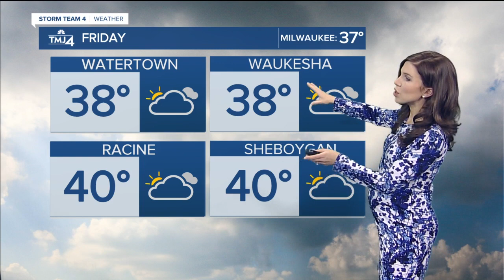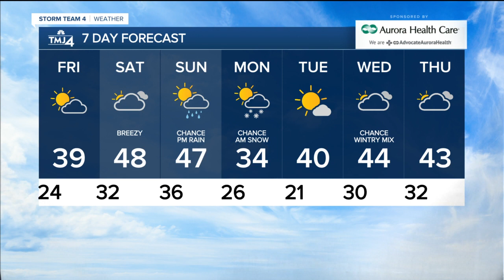Skies to clear out tonight for near-total lunar eclipse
Flurries will continue through this evening with no accumulation. Then expect clearing skies as we move into tonight, allowing us to view the Deep Partial Lunar Eclipse. The eclipse starts at 1:18 a.m., peaks at 3:03 a.m., and will end at 4:47 a.m. The moon will become a red color as 97% of it is covered by the Earth's Umbra.